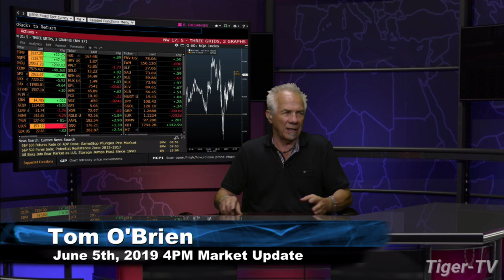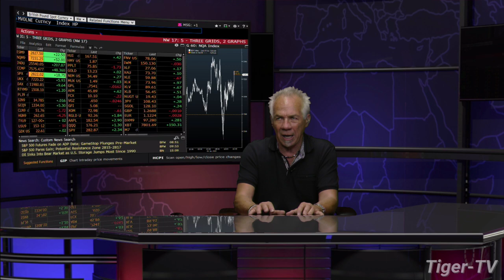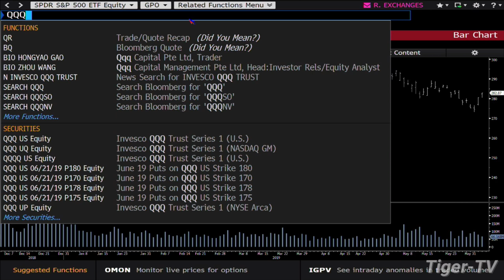June 5th, 4PM ET Market Update with Tom O'Brien on TFNN